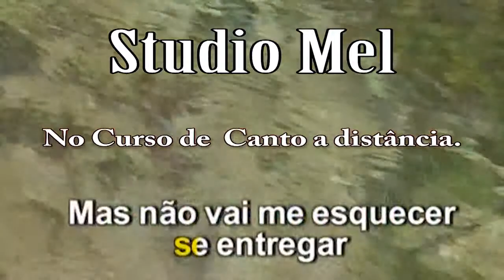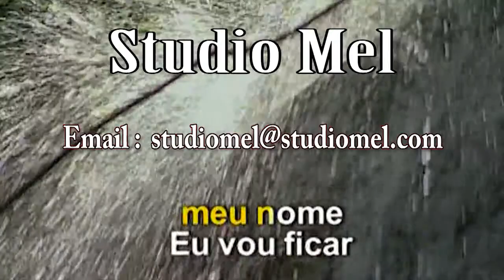C4007 Você Vai Ver A Capela com 1ª e a 2 ª Voz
Bairro - Tijuca.
Cidade Rio de Janeiro
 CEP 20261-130